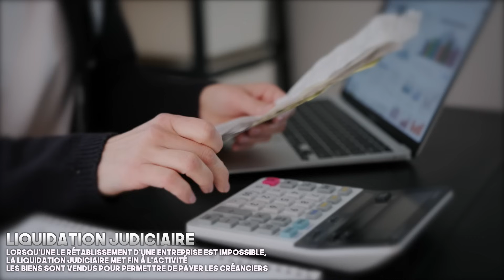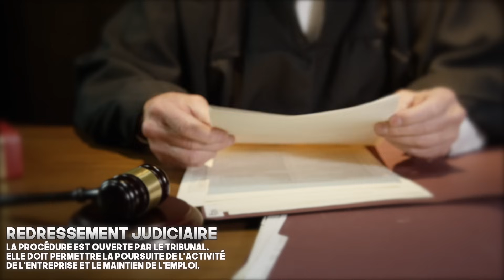J'aurais dû vous le dire plus tôt !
Je vous parle du redressement judiciaire à la Unicorn House et de tas d'autres choses sur ma vie en ce moment ! On continue à voir le positif, merci de votre soutient !
Participe au concours en achetant un T-Shirt et tente de gagner le EVOL

00:00 : Intro
00:41 : La Unicorn House est en redressement judiciaire
01:44 : Une démarche personnelle
02:48 : Pourquoi j’en parle maintenant ?
04:15 : Les raisons du redressement
05:47 : Savoir relativiser
07:31 : Des problèmes permanents
08:52 : Difficultés d’être patron
10:42 : Le regard des gens sur la réussite
11:50 : La perception du métier de youtubeur
13:51 : Ma vision de la Unicorn House
14:23 : Se rassembler à la Unicorn House
16:16 : C’est plus qu’un skatepark
17:08 : Des phrases qui font du bien
17:36 : Venez nous voir
18:20 : Youtube
19:11 : Unicorn
20:12 : CONCOURS : gagne un vélo Evol
20:55 : Soutenir la Unicorn House
22:29 : Outro

Montage : Nicolas Reitter, Antoine C. & Nathan Buron